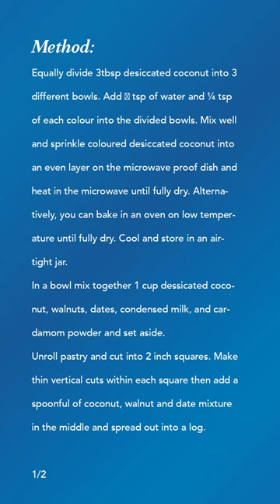Supreme Ingredients - Coconut, Walnut & Date Puffs